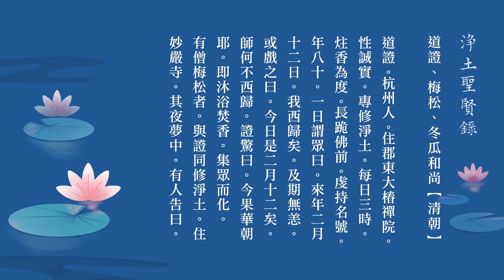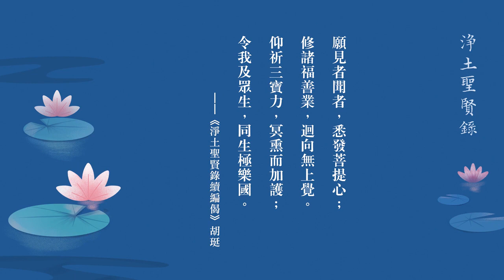淨土聖賢錄 第60集 差點忘了一件大事｜清朝 道證法師 梅松法師 冬瓜和尚